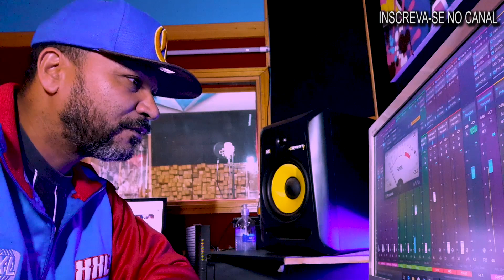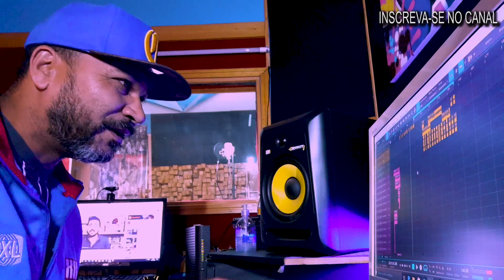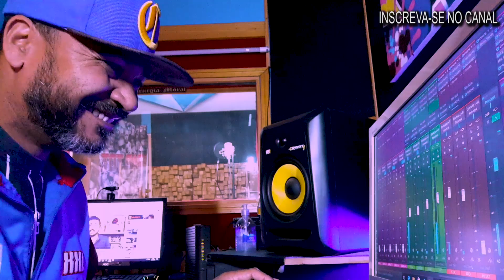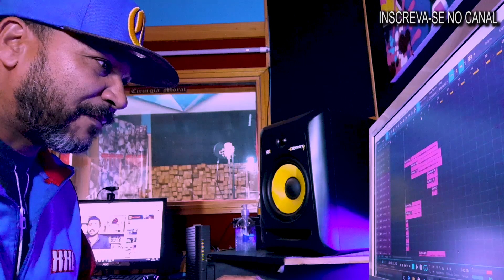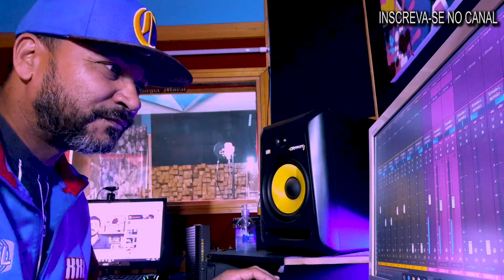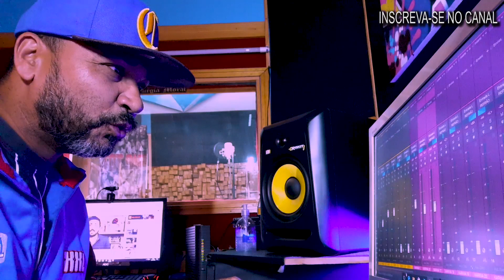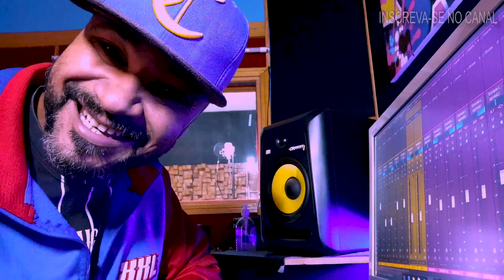Mixando Música de um Cliente: Majestic Beats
Rap Gospel, Rap Consciente, Rap Nacional.
SEJA UM PARCEIRO APOIADOR DO CANAL NO LINK ABAIXO
Ative o 🔔 para não perder nenhuma novidade.